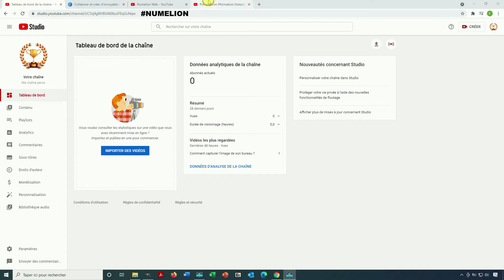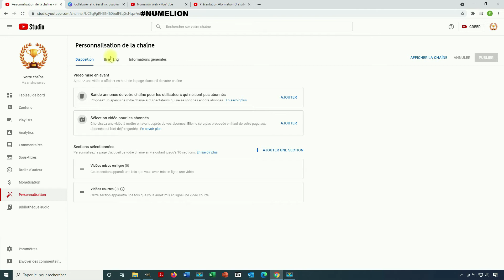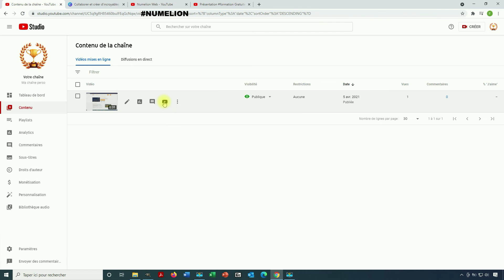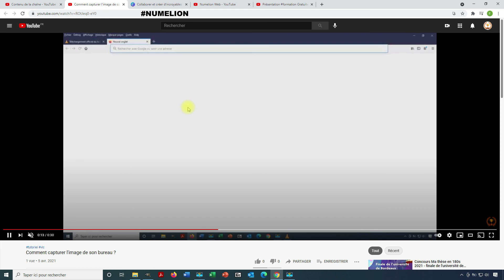🔴 Comment Créer un Bouton "S'ABONNER" sur Toutes ses Vidéos YouTube ?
Vous avez déjà remarqué un petit bouton en bas à droite des vidéos YouTube que vous regardez ? Désormais, vous souhaitez faire cet ajout sur vos vidéos et donc sur votre chaîne YouTube ?

Dans ce tutoriel vidéo, nous verrons comment procéder pour ajouter rapidement ce bouton à chacune de ses vidéos. Vous pouvez même choisir le moment où ce dernier va apparaître. Il peut ainsi apparaître dès le début, à la fin ou durant toute la vidéo.

Pour cela, il faut dans un premier temps avoir créé sa chaîne et accéder aux paramètres de cette dernière. Puis dans la partie Branding, il faut accéder au Watermark.

00:00 - Introduction
00:11 - Exemple de bouton s'abonner sur YouTube
00:39 - Outil pour créer son bouton
01:10 - Personnaliser votre chaîne
01:36 - Ajouter le bouton s'abonner
02:10 - Choisir le moment de son apparition
02:23 - Tester le bouton
02:53 Partagez cette vidéo si elle vous a aidée ;)